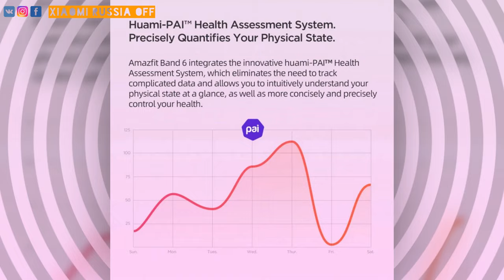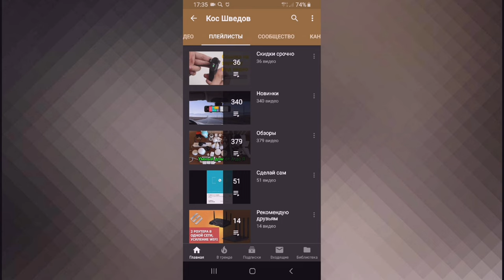Amazfit Band 6 все характеристики раскрыты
Новые товары!